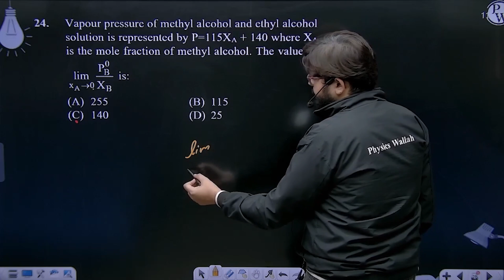Vapour pressure of methyl alcohol and ethyl alcohol solution is represented by P = 115XA + 140 w....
Vapour pressure of methyl alcohol and ethyl alcohol solution is represented by P = 115XA + 140 where XA is the mole fraction of methyl alcohol. The value of limxA&#8594;0PB0XB&nbsp;is: 📲PW App